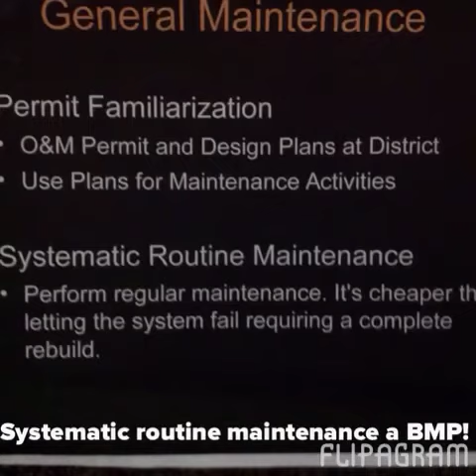Woodstream pond 7/24/2015 after replacement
Woodstream pond 7/24/2015